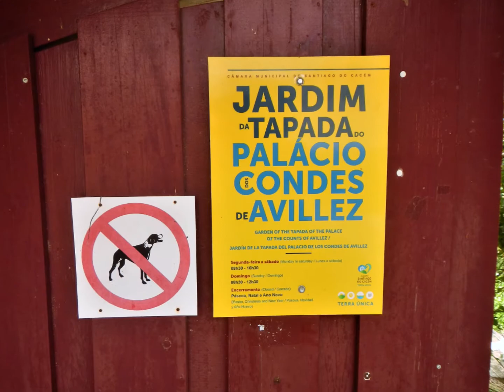JORGE GANHÃO TAPADA DO CONDINHA CANÇÃO DE MADRUGAR